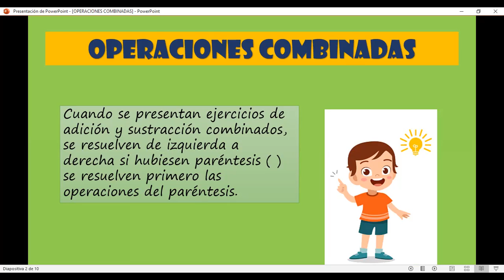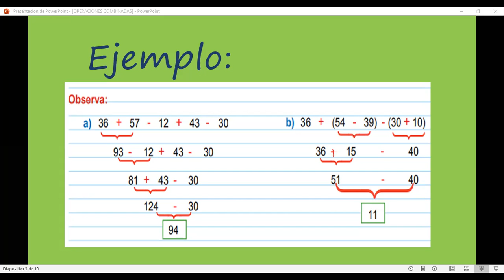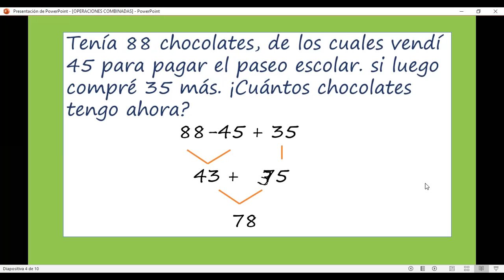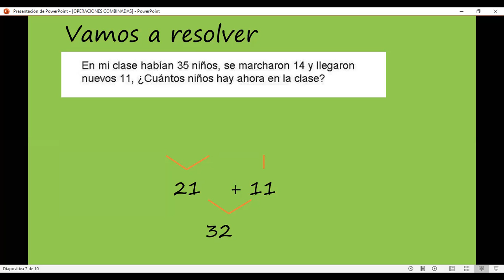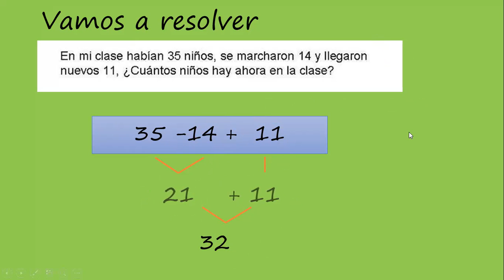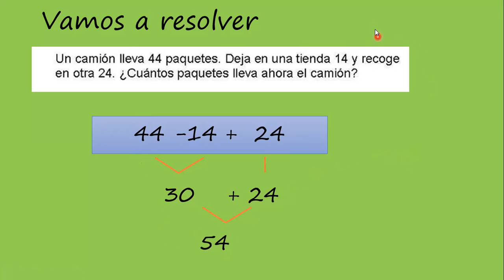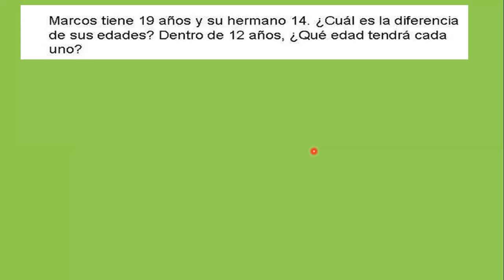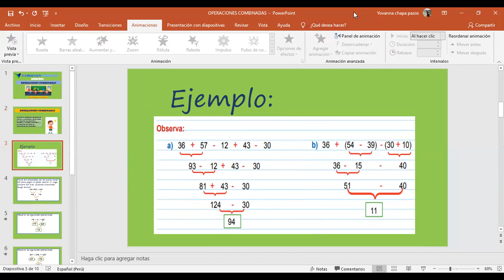1ero A - Operaciones combinadas - VanguardSchools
1ero A - Operaciones combinadas - VanguardSchools